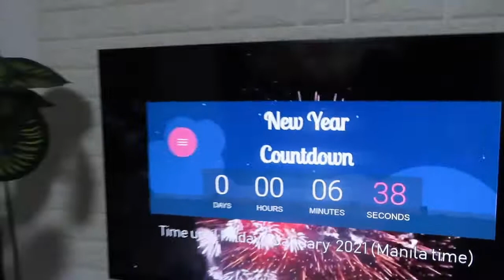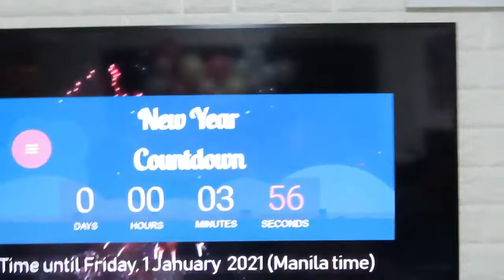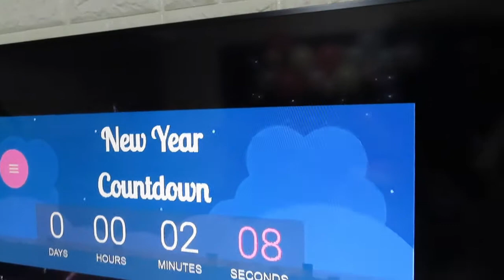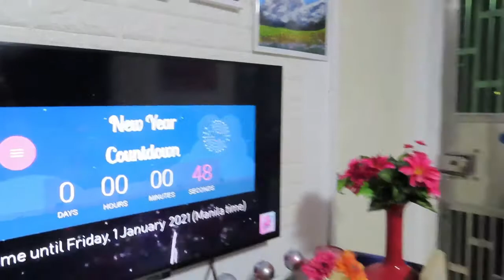WELCOMING 2021 | TresMariasVlog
Join us for welcoming the Year 2021 with TresMariasVlog